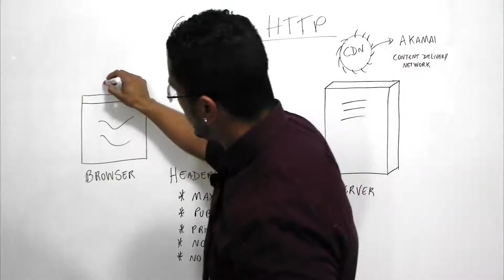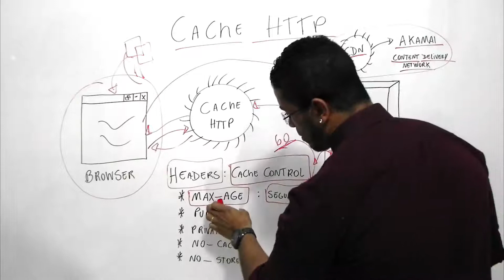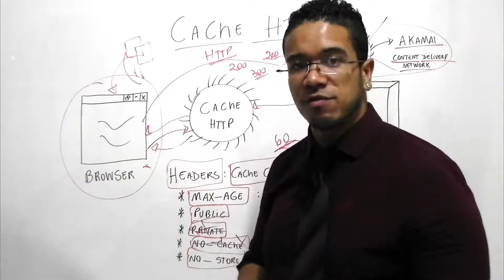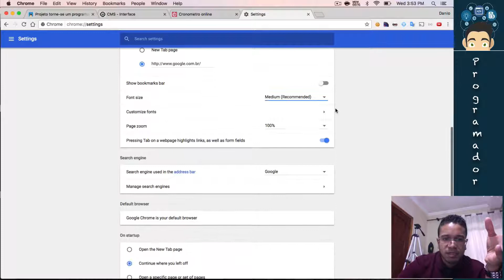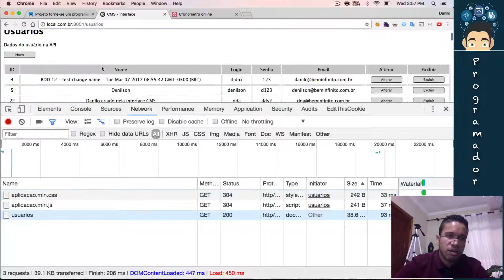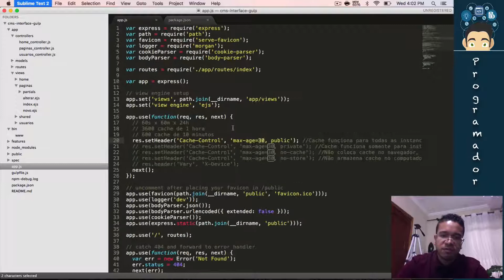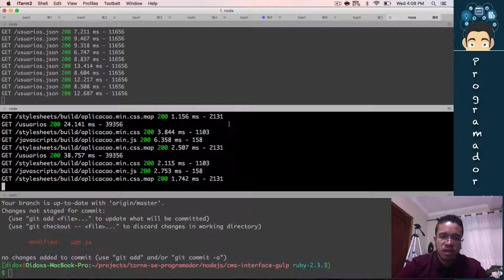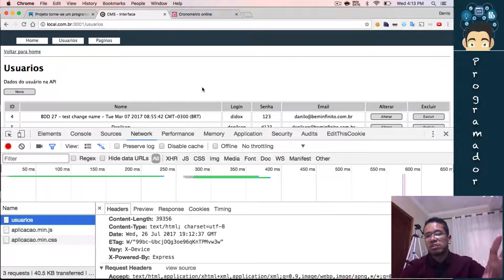97 - (PERFORMANCE WEB - CACHE HTTP) - CURSO DE JAVASCRIPT (MÓDULO 4) - TORNE-SE UM PROGRAMADOR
Nesta aula iremos aprender um pouco sobre o tipo de cache HTTP, veremos os comandos cache-control, max-age e outros.

Educação transforma !!!